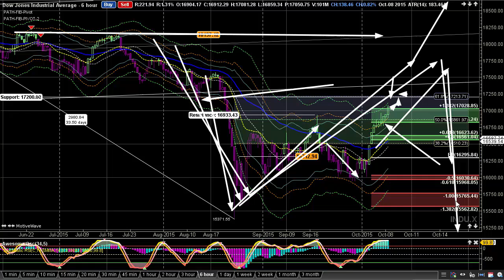Day Trading For Beginners - Technical Analysis